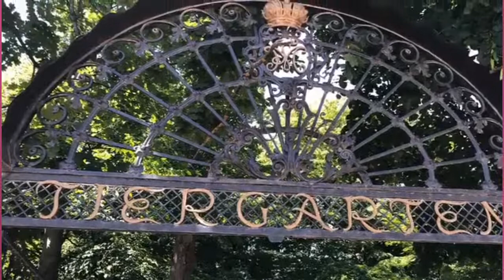LechterHaus #74 Gast: Schauspieler Patrick Dewayne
Volles Haus im LechterHaus. Patrick Dewayne, Schauspieler ( Bad Banks, Tatort, GZSZ, Soko München), Wirtschaftsjournalist und Buchautor ist zu Gast. Schauspielerin Andrea Spatzek zeigt uns ihr Wien, Thomas Gerres taucht für uns in Portugal unter, Anne-Katrhin Ertel, frisch angetraute Ehefrau von Profi-Spieler Matthias Ostrzolek erzählt von ihren Flitterwochen! Gute Unterhaltung mit LechterHaus wünschen Biggi Lechtermann und Patrick Santos.